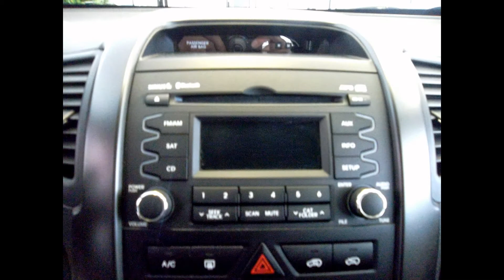20906 KIA SORENTO 2013